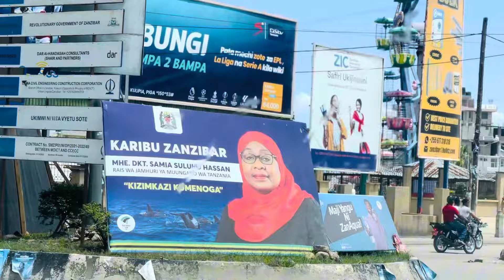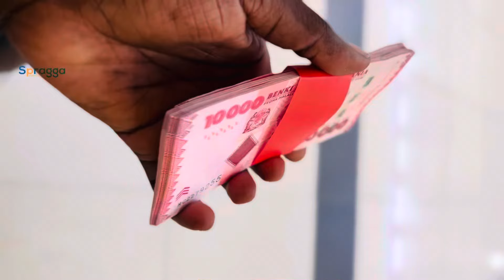First Day in Stone Town Zanzibar Tanzania AFRICA 🇹🇿